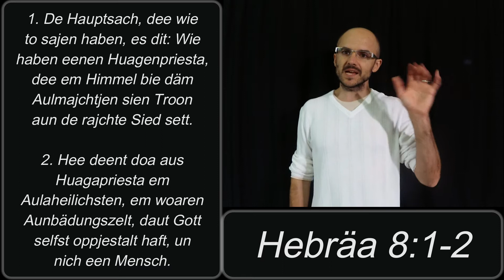Jesus es Bäta. #53. Henry Braun